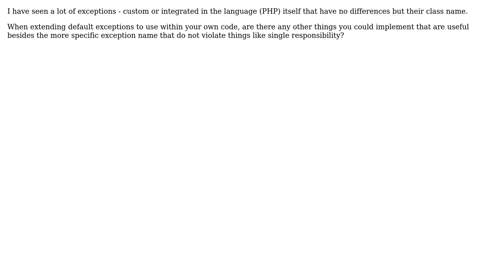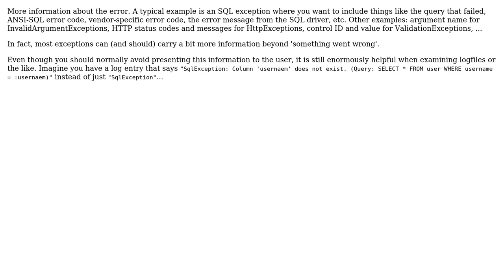Software Engineering: What are possible/useful implementations when extending exceptions?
With thanks & praise to God, and with thanks to the many people who have made this project possible! | Content (except music & images) licensed under CC BY-SA | Music | Images & others | With thanks to user Wesley van Opdorp user tdammers and the Stack Exchange Network Trademarks are property of their respective owners. You are responsible for your own actions.